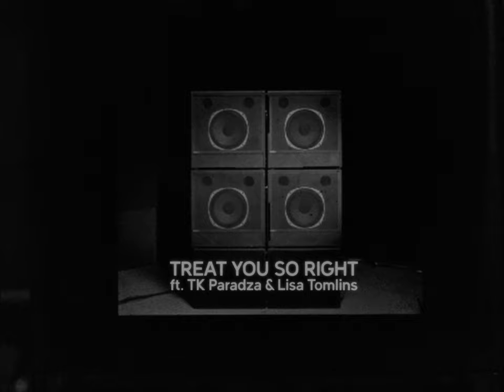Rhombus ft. TK Paradza & Lisa Tomlins - Treat You So Right (Official Video)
Brand new Rhombus!!! "Treat You So Right" 7" vinyl & digi single
From forthcoming album After Party out on the 27th of May. Much love from Rhombus whānau!

Rhombus "Treat You So Right" music video credits :
Director -  Sarah Hunter
Producer - Transmit and Thomas Voyce
1st AD, Production Manager - Lucas Purser
Director Of Photography - Shyam Patel
Focus Puller - Bridie MacInnes
Camera Assistant - Nikolao Cockerell
Runner - Daniela Colossi
Gaffer - Ben Dickens
Hair and Make up - Karen Winefield
Editor - Ben Dickens
Assistant Editor - Matthew Baxter
Grade - Andres Willis, Shyam Patel

Special Thanks Mandatory, The Service Depot and Miramar Creative Centre
Treat You So Right made with the Support of NZ On Air, Irirangi Te Motu